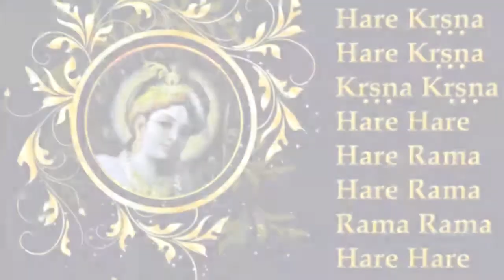Narada muni bajaye bina